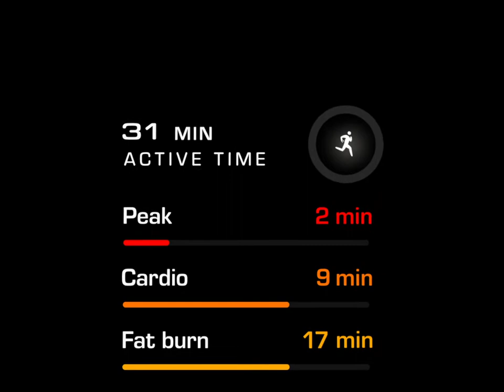TAG HEUER INTRODUCES A WELLNESS APP FOR ITS LUXURY CONNECTED WATCH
La Chaux-de-Fonds, Switzerland – March 9th 2021: TAG Heuer, the Swiss luxury watch brand that
has pioneered the luxury connected watch segment for more than five years, has introduced a new
Wellness app that enables users to track their daily activities simply and effectively. From the tiniest
steps to the most strenuous workout, they are motivated to be their best selves, while enjoying an
active and healthy lifestyle.